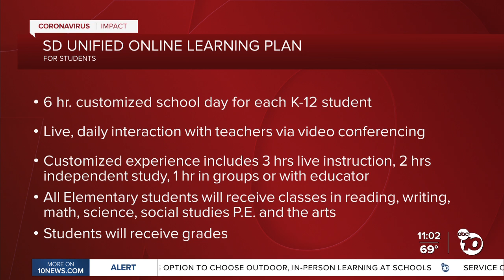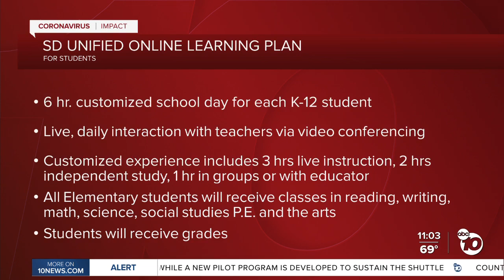San Diego Unified School District announces detailed online learning plan